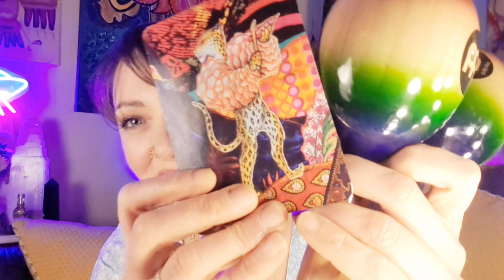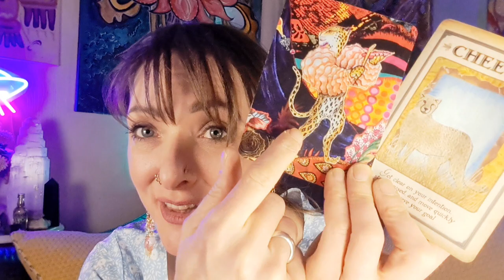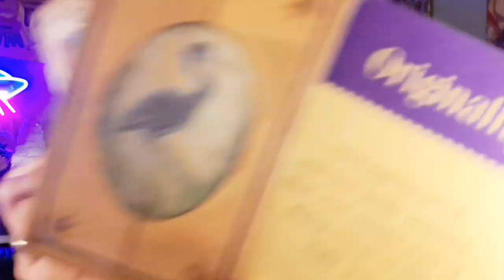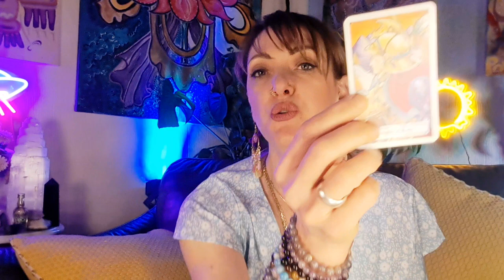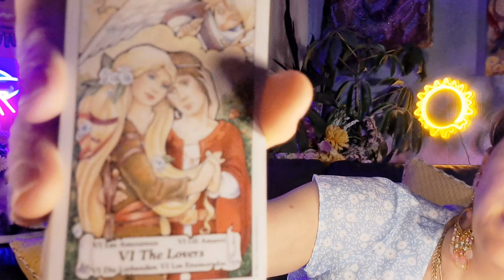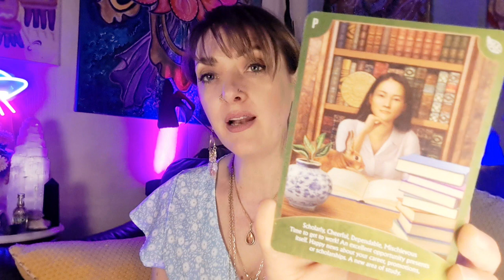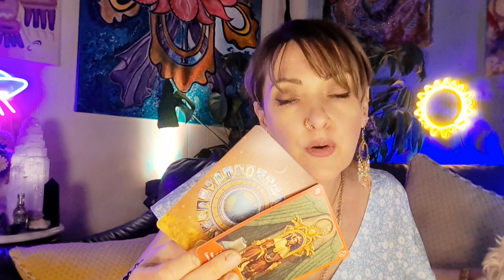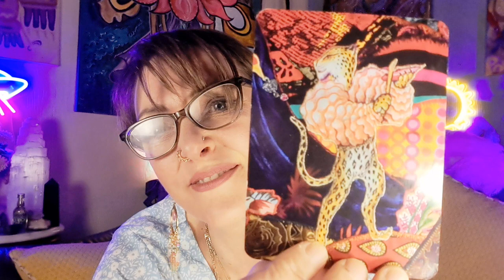The KING Arrives!🔥CHEETAH VITALITY🐆The MIUSE of the PINEAL GLAND🌲SEXY CONFIDENCE April Tarot 2024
INSPIRATIONAL LINKS for this reading listed below.. 🌟 I really enjoy adding these BONUS links for extra messages to add a deeper and more personal message to this reading!

Daily tarot oracle reading poste April 6, 2024

HELLO FRIENDS! 🥰

I really enjoy reading all of your comments. 🥰

Thank you for sharing …if you feel this reading resonates with you and could help another.🙏🏼💜🕊️😘

Thank you so much.  - Violet

I am a ♍️Virgo Sun, ♓️Pisces Rising / Ascendant, ♌️Leo moon
♌️Leo Jupiter, ♍️Virgo Saturn, ♏️Scorpio Uranus
♐️Sagittarius Neptune, ♎️Libra Pluto and ♉️Taurus Chiron

I am a clairvoyant, clairaudient & clairsentient empath.
I am able to feel energies and help to teach others to tap into their own abilities.

I APPRECIATE YOUR CONTRIBUTIONS TO GROWING THIS CHANNEL AND SHARING THESE MESSAGES…

Link to support me and this channel listed below.

✳️Animal Wispers empowerment Cards - Madeleine Walker / Richard Crooks
✳️ The Winged Enchantment Oracle 0 Leslie Morrison / Lisa Hunt
✳️ Hanson Roberts Tarot - MARY HANSON- Roberts
✳️ The Angels & Gemstones Guardian Carda - Margaret Ann Lembo
✳️ The Creativity Oracle - Amy Zerner / Monte Farbae
✳️ Angel Wisdon Tarot - Radleigh Valentine